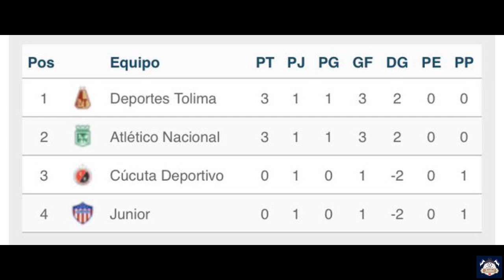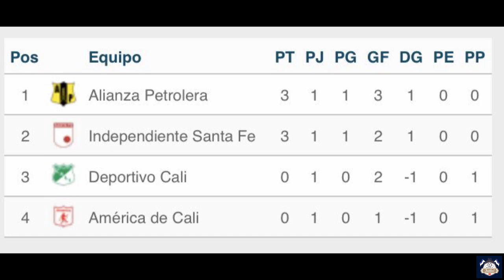América PERDIÓ en el Campín y Tolima GANÓ en Barranquilla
Cuarto episodio informativo sobre la actualidad del fútbol profesional colombiano.

En este capítulo, comentamos sobre la primera fecha de los cuadrangulares de la Liga Águila II - 2019.

Harold